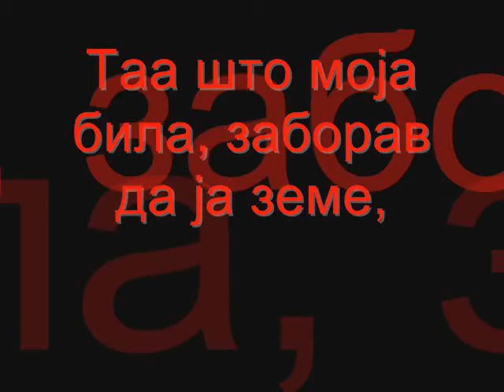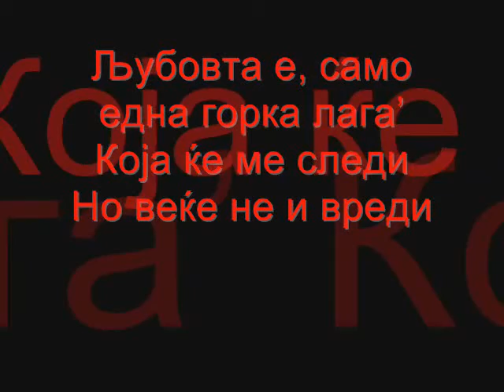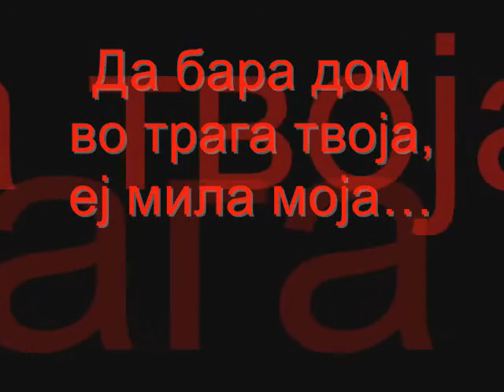Ѓорѓи Крстевски - Мила моја (текст)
Секогаш велам дека најмногу ќе дознаете за мене преку мојата музика. Во секој стих што го пишувам и опевам, во секоја нота што ја компонирам - има дел од мене. Мојата музика е патот до мојата вистина, а овде покрај тоа се надевам ќе најдете и останати интересни содржини и информации. Повелете.

Ваш Ѓорѓи.